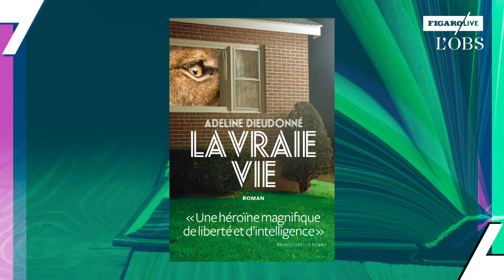Pourquoi le roman d'Adeline Dieudonné est-il en tête des ventes ?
LE CLASH CULTURE. Le phénomène de l'automne 2018, en librairie, est le premier roman d'une Belge de 36 ans paru aux Editions de l'Iconoclaste. "La Vraie vie", qui a remporté le prix du Roman Fnac et pourrait bien décrocher le Goncourt des Lycéens en novembre, s'est déjà vendu à 100.000 exemplaires en moins de deux mois.

Adeline Dieudonné y donne la parole à une jeune adolescente, qui décrit sa vie de famille comme un cauchemar : le père est un chasseur alcoolique et violent, la mère "une amibe" qui souffre en silence, le petit frère un garçon un peu dérangé qui torture les animaux. Tout cela pourrait être sordide, mais cette réalité sociale douloureuse est évoquée avec une étrange fantaisie, légèrement surréaliste, qui fait l'originalité du livre.

Cela suffit-il à expliquer son succès ? Ou "la Vraie vie" est-il surtout un roman centré sur des thématiques "dans l'air du temps" ?

Grégoire Leménager, de "L'Obs", et Jean-Christophe Buisson, du "Figaro-Magazine", ne sont pas tout à fait d'accord.

Photo : Stéphane Remael